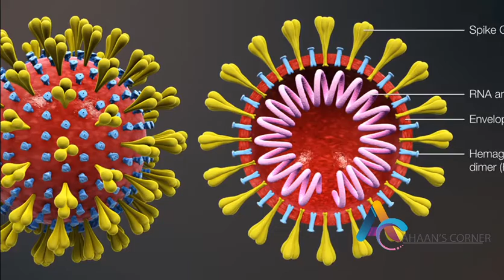എന്താണ് കോറോണ വൈറസ് ? ഇതിനെ പ്രതിരോധിക്കാൻ നാം എന്തെല്ലാം ചെയ്യണം.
ഒറ്റകെട്ടായി കൊറോണ വൈറസിനെ അതിജീവിക്കാം